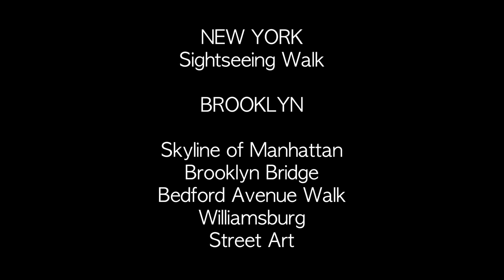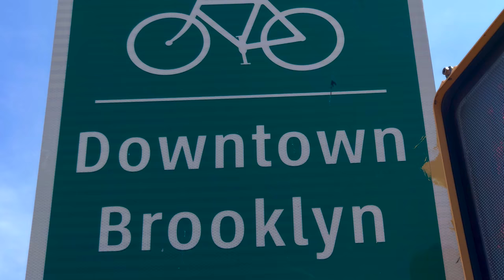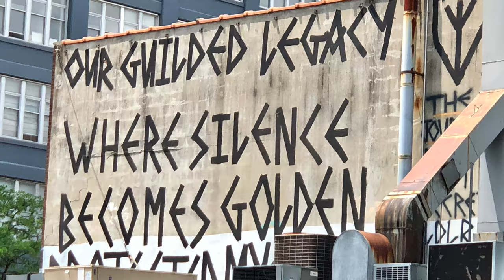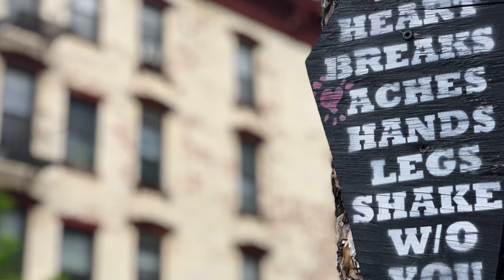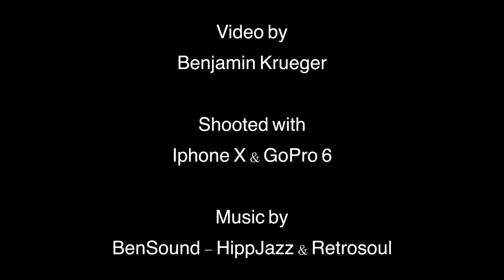New York | Brooklyn | Sightseeing & Street Art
We start with a scenic view of manhattan skyline from the riverside of brooklyn and the famous brooklyn bridge. afterwards we take a long walk along the bedford avenue which will end around williamsburg covered by a lot of graffiti and street art.

► Part 4 of 4 | New York - Sightseeing Visit